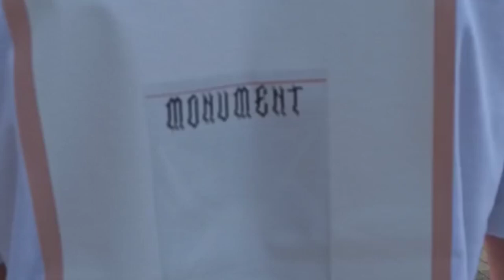Waldus Lacroix - Ja Neviem [OFFICIAL MUSIC VIDEO]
Full music video for my new song "Ja Neviem"
SK: Klip je natáčaný vo Veľkých Kapušanoch. Obrovská vďaka patrí Jurajovi B. a Veronike N., ktorí túto pieseň inšpirovali a pomohli mi natočiť videoklip.
Text:

bol som vždy hlúpy, teraz som hlupší,
bo si ma spoznal, rozum mi zožral
našiel si šťastie, jimmy pop z VK,
skaterský pózer, duša zlodejka
ovládač v ruke, PSko all day,
ešteže na panvici, mama pečie olej byby
bol som vždy šťastný chlepc nič bracho nič nie je navždy,
byť tvoja známosť - trest za tri vraždy

ja neviem ty nevies on nevie ona nevie
ja neviem ty nevies nikto nevie nic nevie

si pre mna ako, nebesky darcek,
prisiel si z neba, do mojho zivota
poviem ti kamo presne taky pocit to je
ked do teba z neba bracho necakane blesk ujebe
ked rano zo sna krasneho budik dobre nezabije
tvoje usi poslu ti do hlavy ti ten červotoč
si ako migrena, boli ma hlava
pomaly mi z teba tep už zastáva
ale čo bráško, poviem ti pravdu,
na tvoj pohreb teším sa už jak na svadbu

tagy:
veľké Kapušany vk waldus Lacroix Peter dremmel juraj bacinsky Veronika Nováková videoklip hudba gitara rock pop darkpeter
Waldus Lacroix - Ja Neviem